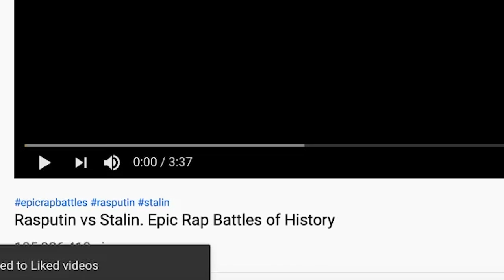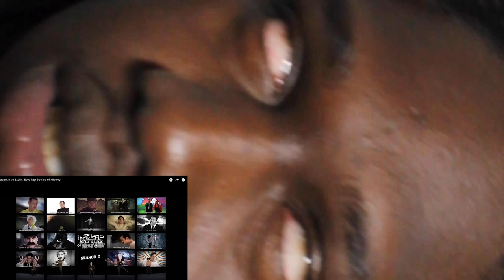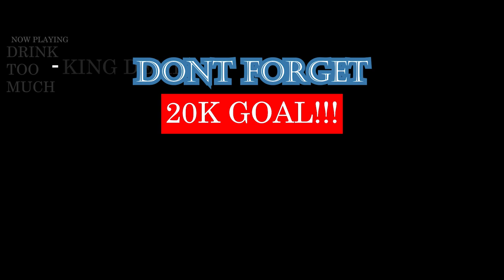Rasputin vs Stalin. Epic Rap Battles of History- REACTION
LOL NOT GONNA LIE, I AINT SURE WHO THIS PEOPLE ARE EXCEPT FOR WHERE THEIR FROM BUT THIS WAS HILARIOUS ASF TO WATCH, WHO WON IN YOUR OPINION?| Add me on Snapchat for more lit crazy clips! @Demmydee

WARNING!